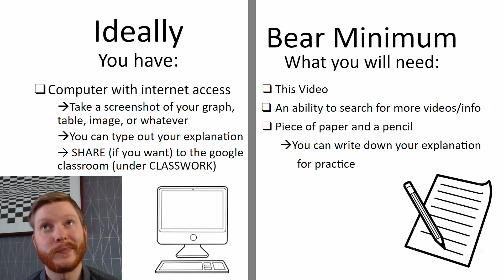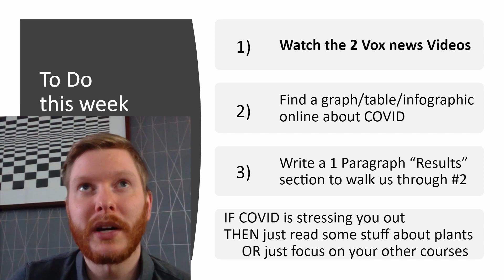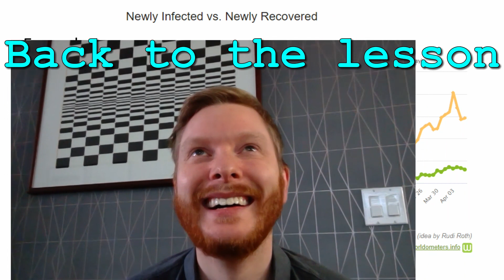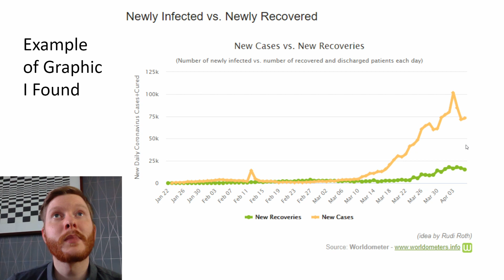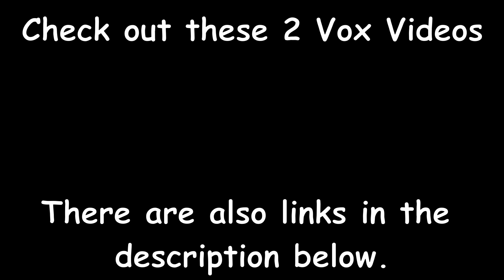Grade 11 Biology Week 1 Lesson | Mr Howey | SBI3U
Below are the video links to help get started on your work this week.

Remember don't spend more than an hour on this!  you'll get stuck in a news loop!

And don't do this classwork if it's just going to make you upset.  Focus on your other courses for a bit :)